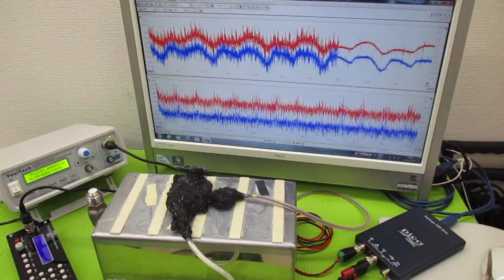非線形振動現象をコントロールする超音波発振制御技術